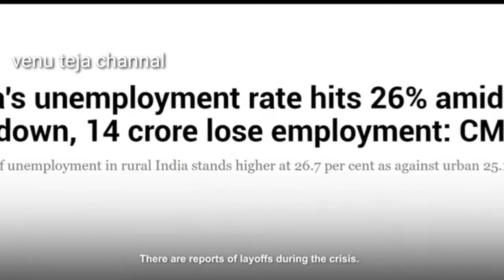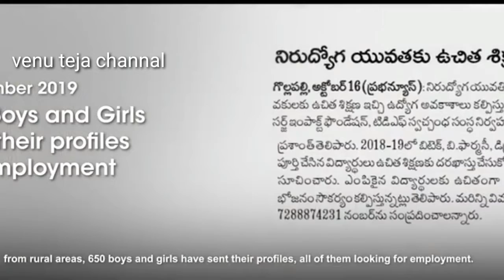Vijay Devarakonda shocking facts//it's bank balance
Vijay devarakonda new movie,
Vijay devarakonda,

vijay devarakonda news,